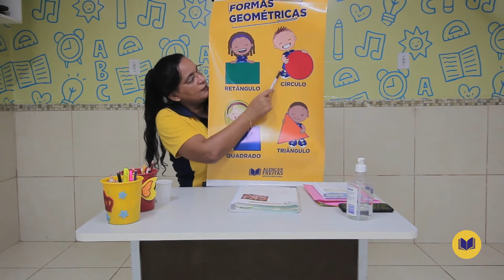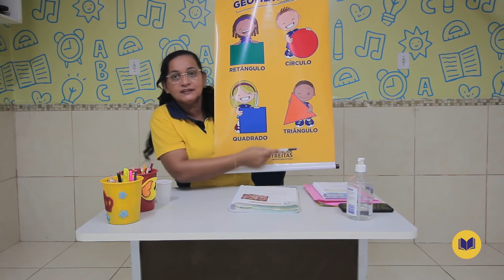Dia 09 de Julho - Aula do Pré II